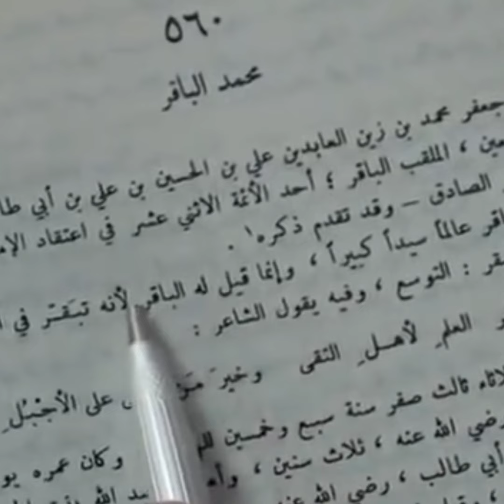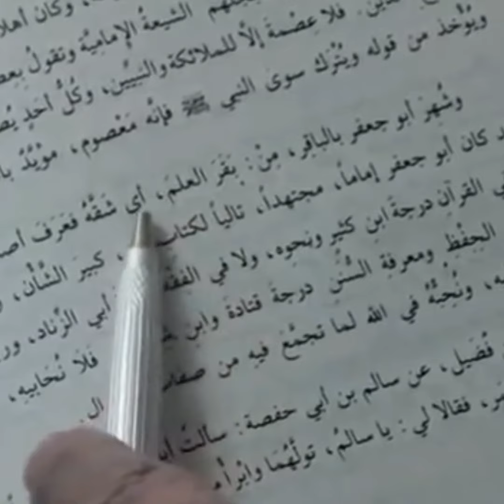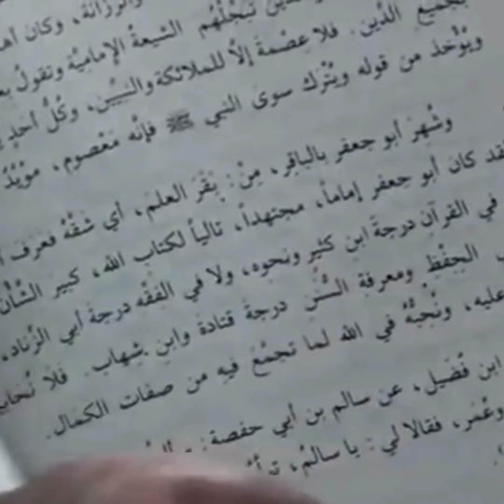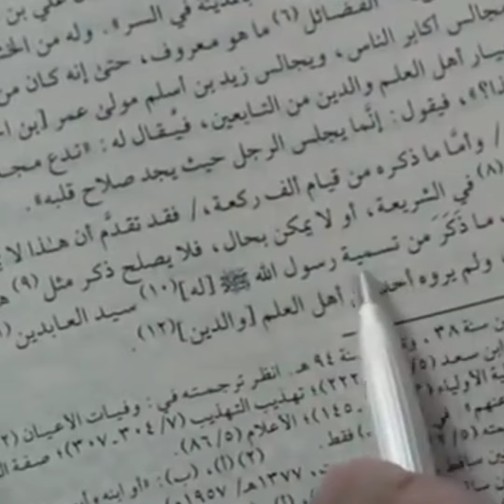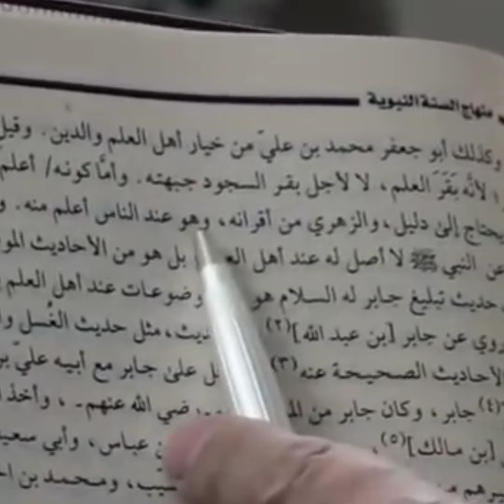Əhli-sünnəyə və bir də İbn Teymiyəyə görə İmam Baqir